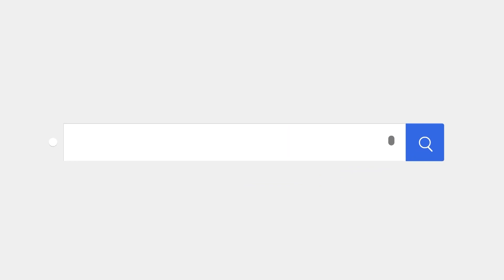CONTINÚAN LAS QUEJAS DE CIUDADANOS SOBRE LAS CONSTANTES “TANDAS APAGONES”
Ciudadanos residentes en el Distrito Nacional se quejaron nuevamente de las constantes tandas de apagones que reciben diariamente y manifestaron su desacuerdo con el aumento de la tarifa eléctrica cuando no reciben un servicio de calidad.

En el conocido sector de Guachupita, en el Distrito Nacional, Ramona Sánchez contó a De Último Minuto que hay días que los apagones son extremos y suelen durar entre 8 y 10 horas sin energía eléctrica.